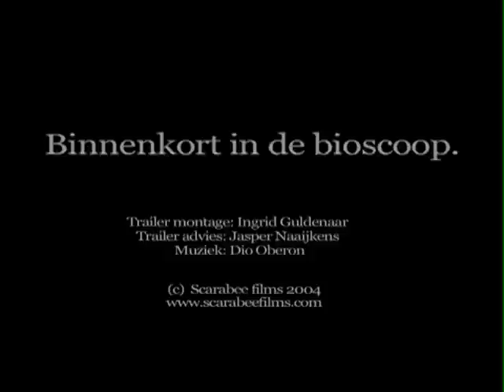Trailer Stand van de Maan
Trailer van Stand van de Maan; openingsfilm IDFA 2004 en winnaar Joris Ivens Award.